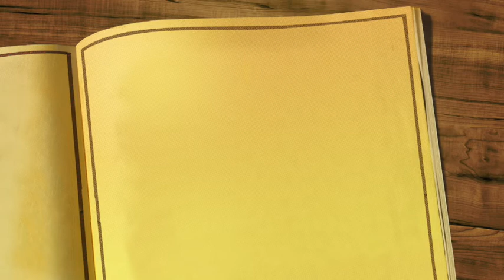ملخص كتاب "الأمير" لماكيافيللي.. Macchiavelli - Il Principe